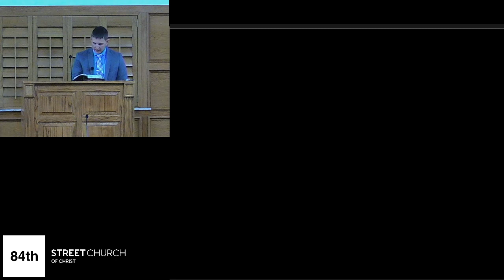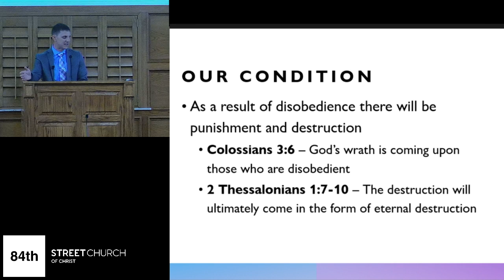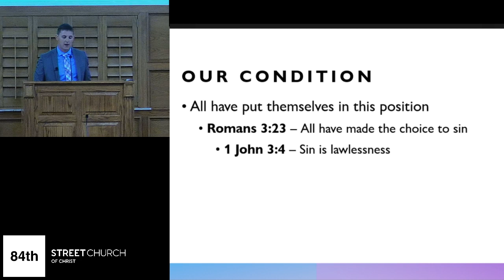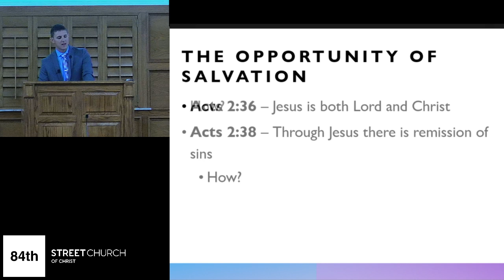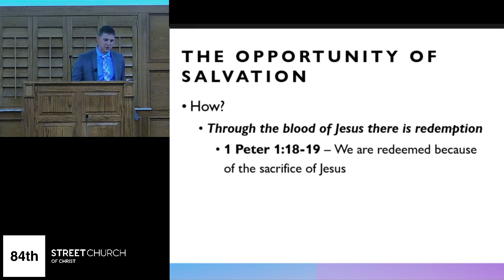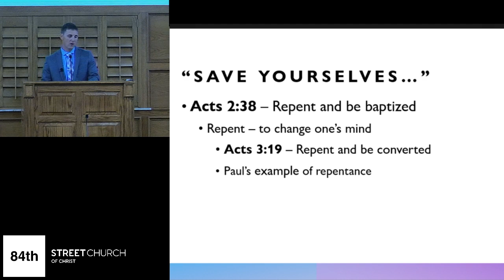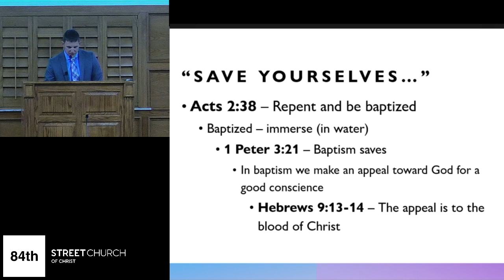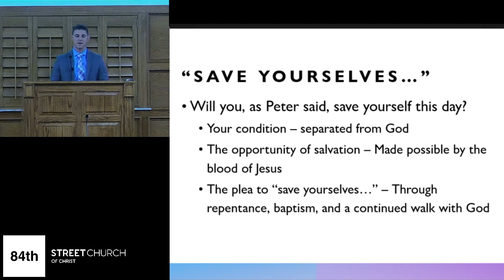Save Yourselves - JT Carlson - June 13, 2021